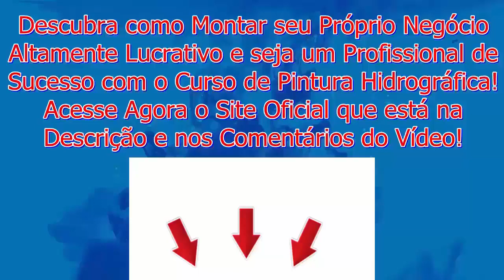Pintura Hidrográfica em Honda Civic Estilo Fibra de Carbono e Abra seu Próprio Negócio